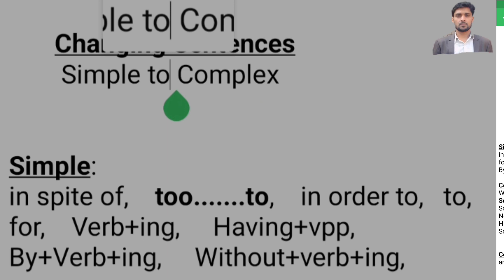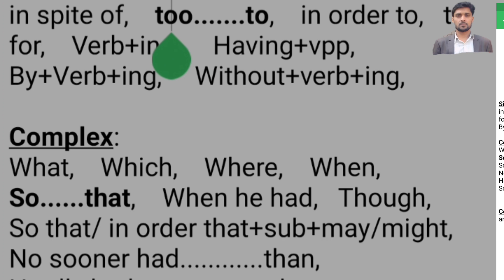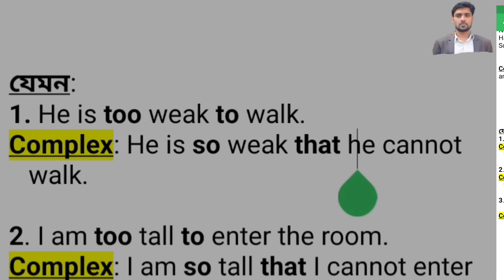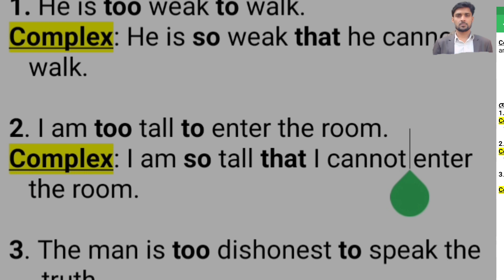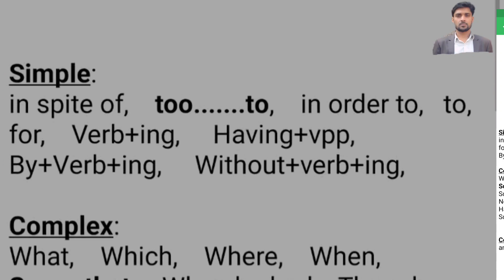Changing Sentence: Simple to Complex| Simple থেকে Complex রূপান্তরকরন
simple to complex
Simple To Complex